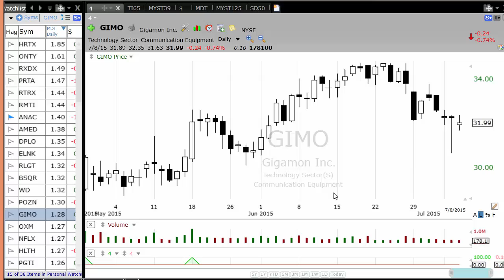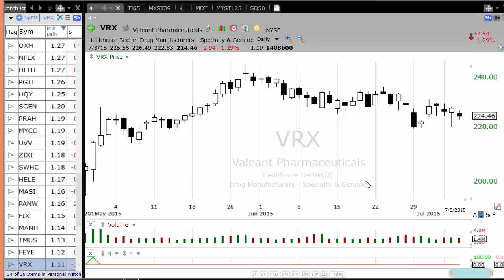Swing Trading Anticipation Setups July 9, 2015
Stocks likely to breakout in next few days. These stocks can make 8 to 20% move in 3 to 5 days.